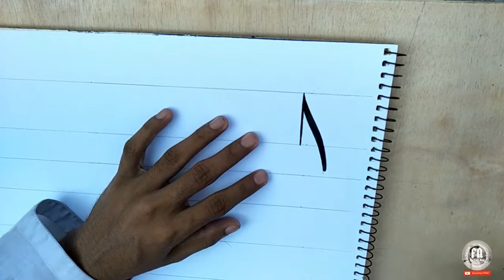How to learn word Alif | Khat e Diwani | Faizan Naz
In this channel I will bring you some new work.

The purpose of this video is to teach you calligraphy.